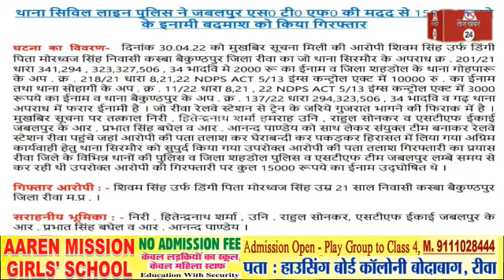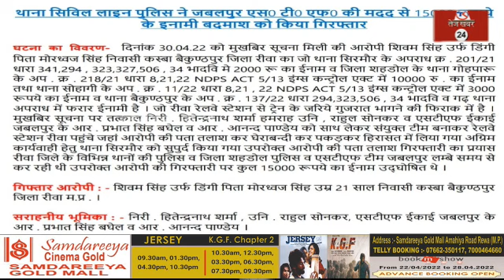रीवा, ट्रेन से गुजरात भागने की फिराक में था 15 हजार का इनामी पुलिस ने पहुचाया सलाखों के पीछे...